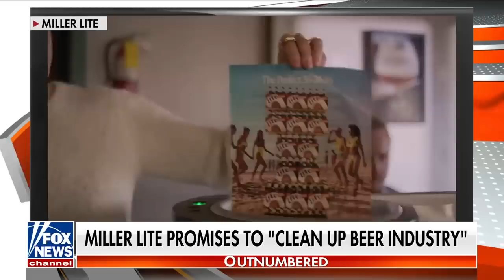Miller Lite slammed for 'woke' ad: 'Why are they messing with beer drinkers?'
'Outnumbered' panelists weigh in after Miller Lite sparked backlash with its recent advertisement claiming to 'clean up' the beer industry.